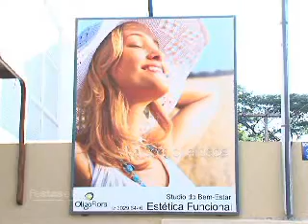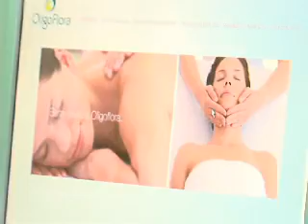Bem Viver - Oligoflora (14/09/2008)